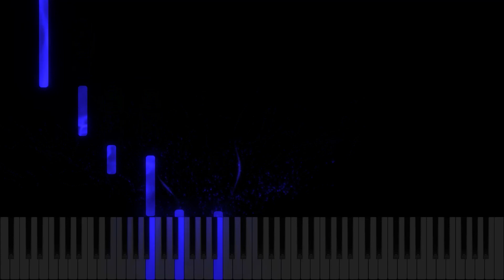Étude Opus 63 No. 18 (Marine) - Amédée Méreaux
Thought the old post could do with a nicer sound and some better dynamics.